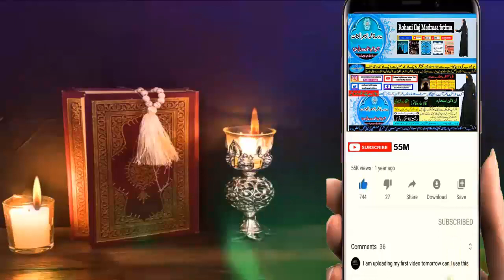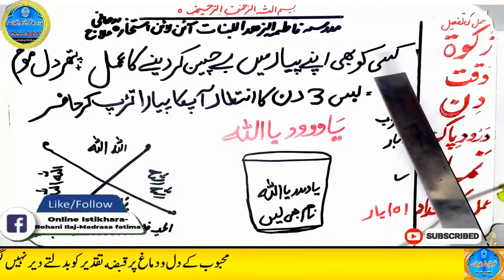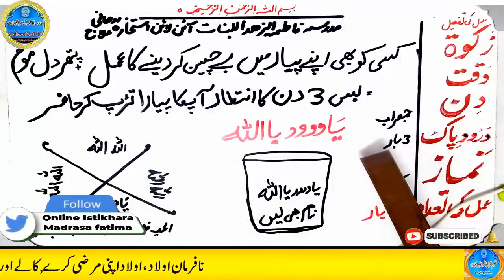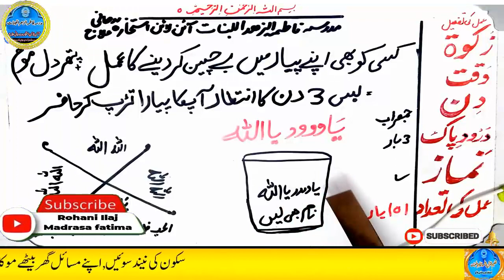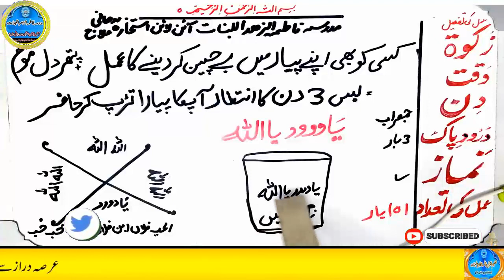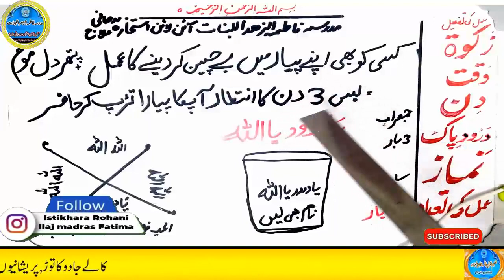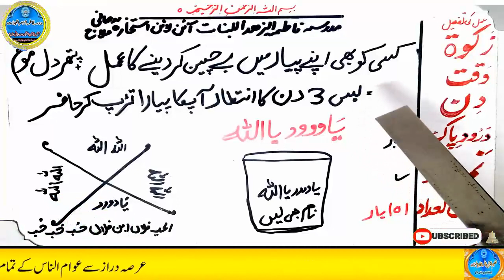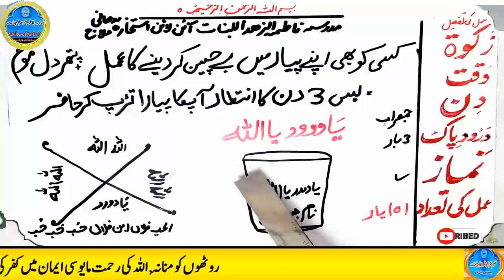mohabbat ka wazifa, wazifa for love, love marriage, mohabbat ka wazifa aag jesa, mohabbat ka taweez